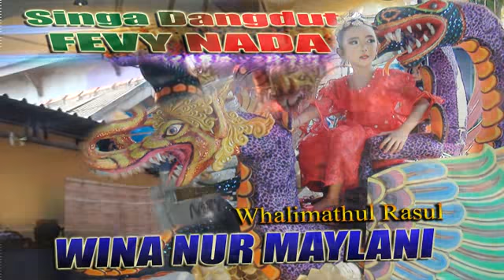Fevy Nada Live Bpk. Nurakim ( Yayung )